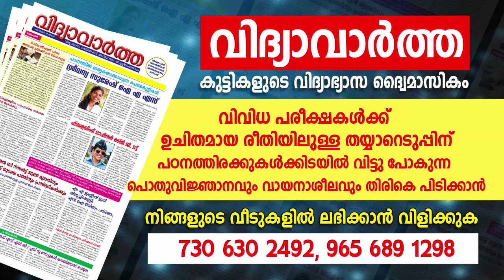ഈ യന്ത്രം ഉപയോഗിച്ചാൽ ധനവരവ് വർദ്ധിക്കും ധനസ്ഥിരതയും ഉണ്ടാകും | 9567955292 | Asia Live TV Astrology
തിങ്കൾ, ബുധൻ, വെള്ളി  തിരുവല്ല മാവേലിക്കര റൂട്ടിൽ ചെന്നിത്തല കാരാഴ്മ ജംഗ്ഷനിലും ഞായർ, ചൊവ്വ, വ്യാഴം  കായംകുളം കരുനാഗപ്പള്ളി റൂട്ടിൽ ഓച്ചിറ അജന്ത ജംഗ്ഷനിലും ഉള്ള ആദിപരാശക്തി  ജ്യോതിഷാലയത്തിലും കൺസൾട്ടിംഗിന് ഉണ്ടായിരിക്കുന്നതാണ്. ഫോണിലൂടെയുള്ള കൺസൾട്ടിംഗിന് ഫീസ് ഉണ്ടായിരിക്കുന്നതാണ്. നേരിട്ട് വരുന്നവർ മുൻകൂട്ടി ബുക്ക്‌ ചെയ്തിട്ട് മാത്രം വരുക: 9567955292

asialivetv Jyothisham Astrology Jyothisham Horoscope_Predictions vastu horoscope_compatibility Online Astrologer Zodiac_signs horoscope_today kerala_famous_astrologer .